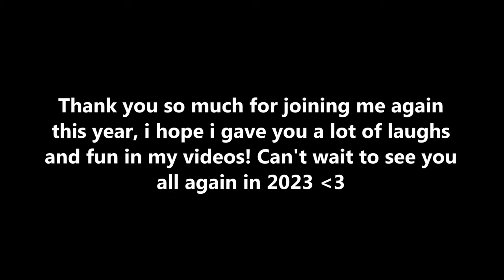Best Moments Of 2022!! -Monster Hunter, Generation Zero, Primal Carnage Extinction........-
Here we are again! Another year end with all it's laughs, fears and good moments. here some for you guys! Thank you for you all support and see you in 2023!!